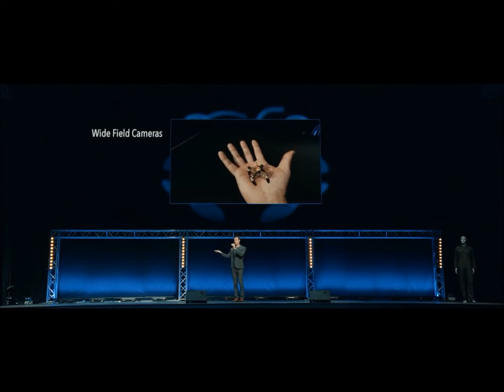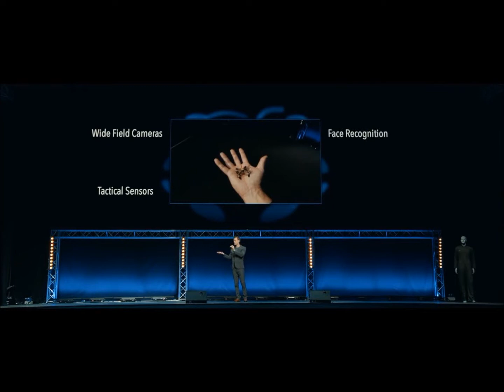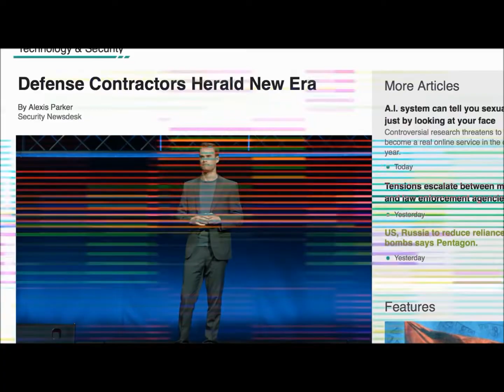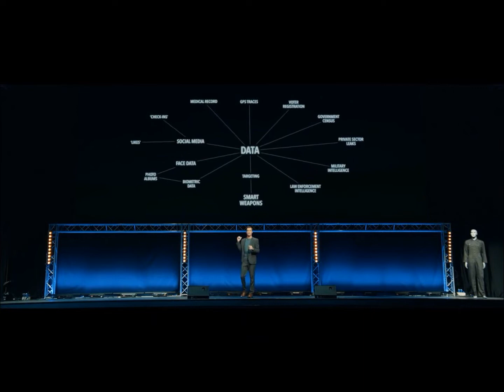~ Lethal Autonomous Weapons ~ AI Slaughterbots ~ Killer Bots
2016 - Lethal autonomous weapons (LAWs) are a type of autonomous military robot that can independently search and engage targets based on programmed constraints and descriptions.

LAW are also called lethal autonomous weapon systems (LAWS), lethal autonomous robots (LAR), robotic weapons , or killer robots .

LAWs may operate in the air, on land, on water, under water, or in space. The autonomy of current systems is restricted in the sense that a human gives the final command to attack - though there are exceptions with certain defensive systems.

Lethal Autonomous Weapons
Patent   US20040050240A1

Dear one's, If you have not already, I encourage you to Fully surrender everything to the Father through His Son Yeshua HaMashich. Just talk to him. He already knows everything about you right where you are. He loves you and wishes that all should come to repentance and be saved. Then he will gently teach you through His Holy Spirit. The Holy Spirit will lead, guide you, and teach you all things in truth. Just fully surrender and take His hand and just walk and talk with him. It does not require anyone else, just you and Him. The Most High, The Father loves you! US CODE: TITLE 17 Section 107 Limitations on exclusive rights FAIR USE NOTICE: The use of which has not always been specifically Authorized by the copyright owner This site is making such material available in efforts to advance understanding of environmental, political, human rights, economic, democracy, republic, sovereignty, Spiritual, Scientific, and social justice issues, etc… This site believes this constitutes a “Fair Use” of any such copyrighted material as provided for in Section 107 of the US copyright Law in accordance with Title 17 U.S.C. Section 107. The material on this site is distributed without profit to those who have expressed a prior interest in receiving the included information for research and educational purposes. "The point of views and purpose of this video is not to bully or harass anybody, but rather share that opinion and thoughts with other like-minded individuals curious about the subject. Any ads that show up on my channel are from clips or complete videos used in making of the videos of others that have monetization. My youtube is not monetized. I will not sell knowledge or information that is crucial to everyone waking up. The views of this channel may change as more study is done and more knowledge received changing this channel’s viewpoints.